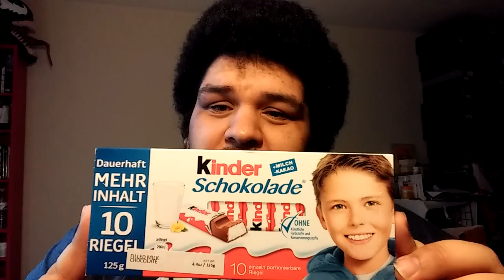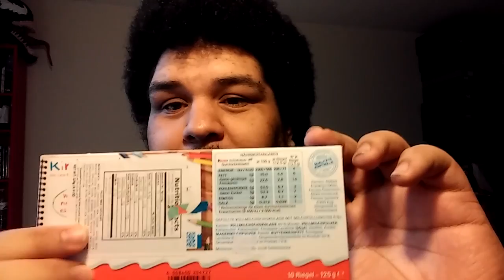It's The Day After Christmas (Gifts/Pick Up)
Love to all my gifts this Christmas hope you enjoyed yours  Happy Holidays